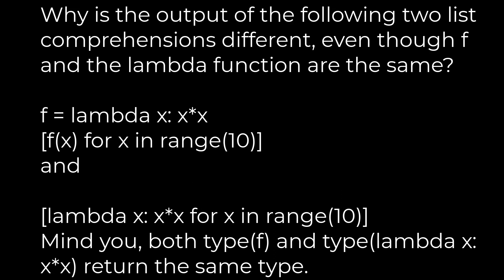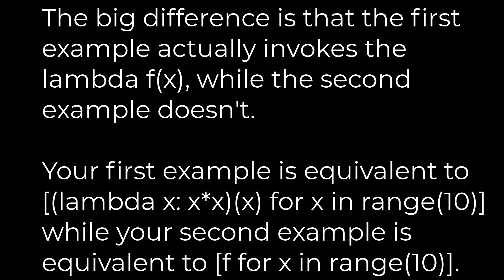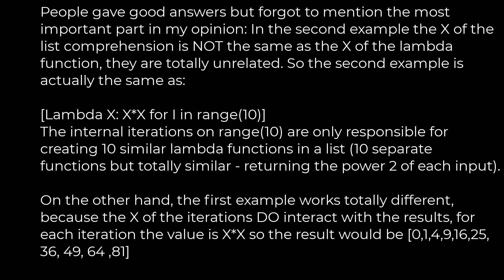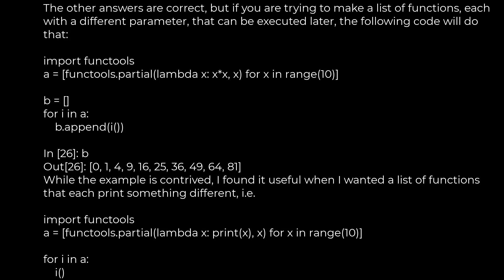Python :Lambda function in list comprehensions(5solution)